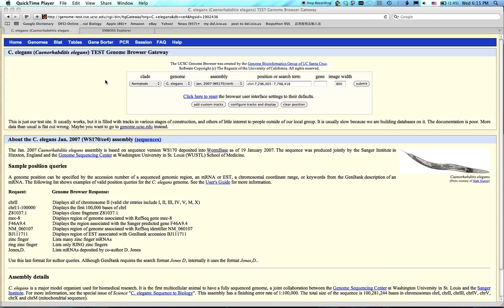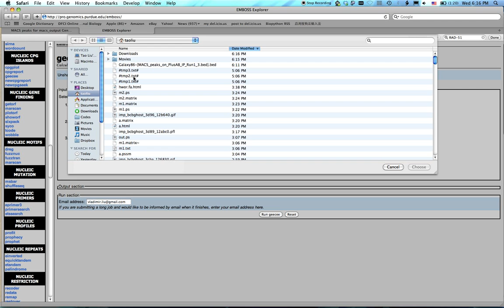Calculate GC contents using UCSC browser and EMBOSS online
My old video for calculating GC content using UCSC browser and EMBOSS online for my collaborator. You will see here, how I upload the peaks called from MACS for a ChIP-seq experiment to UCSC website, use tableBrowser to get DNA sequences in fasta, download it then upload it to an online EMBOSS tools website hosted at Purdue to get GC content for each peak.

Please choose HD to see more details.